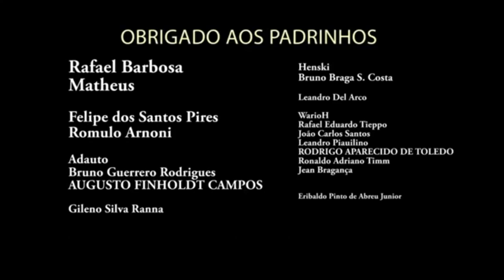Blizzard CANCELA LIVE em Apoio ao ANTIRACISMO! Final Fantasy XIV ATRASA PATCH 5.3!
CUPOM - LORDMONS